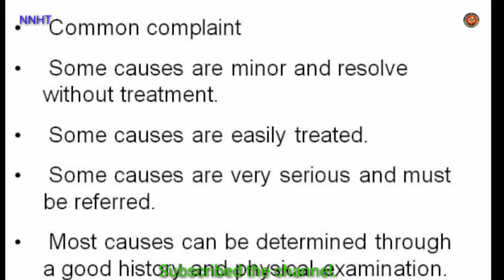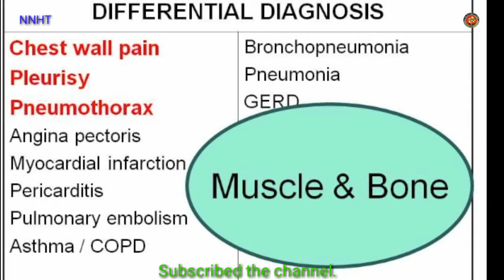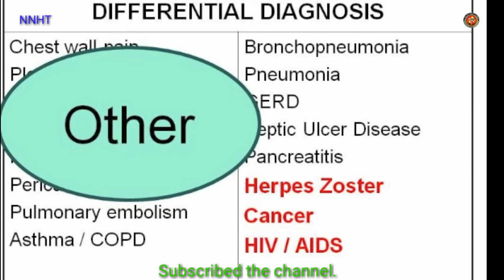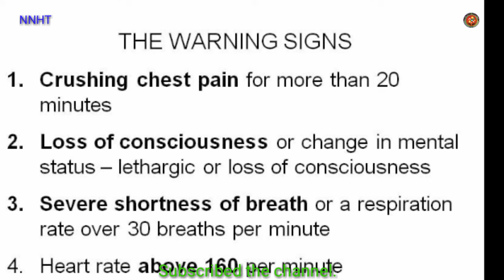Chest pain/छाती किन र के के कारणले दुख्छ ?जानिराखौ ।NNHT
Hello friends आज को हेल्थ टिप्समा म तपाइहरुलाइ